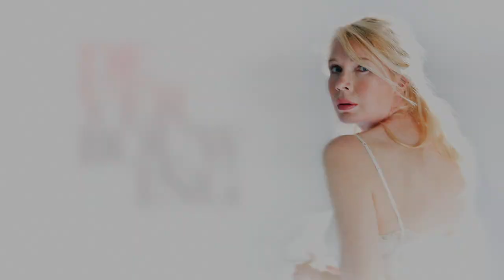De Verbouwing TV spot NL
Na de succesvolle films 'Terug naar de Kust ' en 'Gooische Vrouwen' regisseert Will Koopman ditmaal de thriller 'De Verbouwing', naar het gelijknamige boek van Saskia Noort. De spannende film vertelt het verhaal van plastisch chirurg Tessa van Asselt (Tjitske Reidinga). Zij is eigenaresse van een privékliniek en bezig met het opbouwen van een glansrijke carrière. Wanneer de verbouwing van haar huis, geleid door haar man Rogier (Mark Rietman), dreigt uit te lopen op een regelrechte ramp, haar huwelijk begint te wankelen en er ook zakelijke problemen ontstaan, begint haar zo perfect opgebouwde wereld langzaam in te storten. Dan krijgt ze echter hulp uit onverwachte hoek; een vroegere schoolvriend, de charmante Johan (Peter Blok). Hij belooft dat hij al haar problemen zal oplossen...

Tessa van Asselt (Tjitske Reidinga) is geslaagd te noemen: ze is zakelijk succesvol, getrouwd en heeft een intelligente, zij het ietwat wereldvreemde, puberzoon (Alex Hendrickx). Maar haar zorgvuldig gecomponeerde wereld begint barsten te vertonen als de voortslepende verbouwing van haar huis volledig uit de hand dreigt te lopen en zij afstevent op een huwelijkscrisis. Als daarbij ook grote financiële problemen ontstaan die het voortbestaan van haar privékliniek bedreigen begint Tessa de greep op haar leven te verliezen. De charmante Johan (Peter Blok) biedt zich aan als reddende engel en belooft om al haar problemen op te lossen, maar ook hij kan de kwetsbare Tessa niet helpen. Langzaam maar zeker en onontkoombaar wordt Tessa meegetrokken in zo'n benarde, levensgevaarlijke situatie dat er geen uitweg meer mogelijk lijkt.